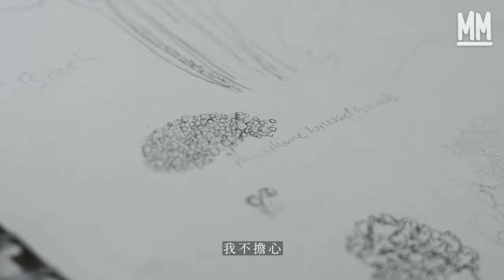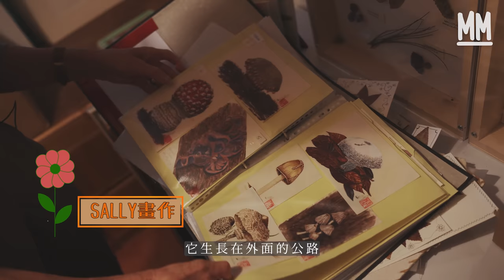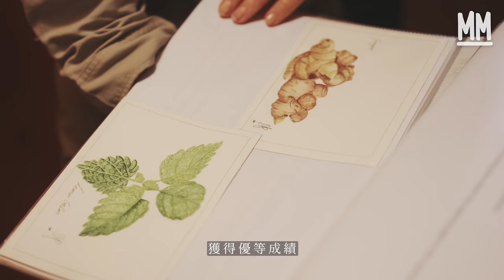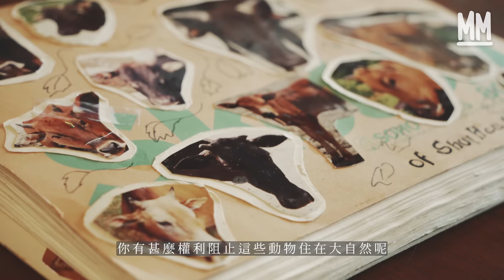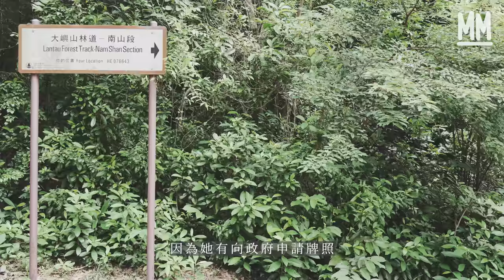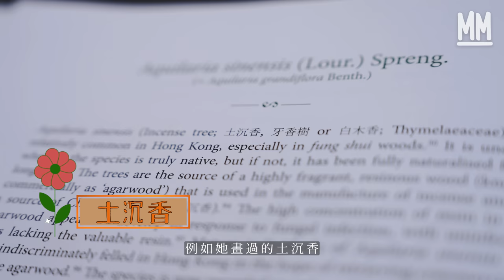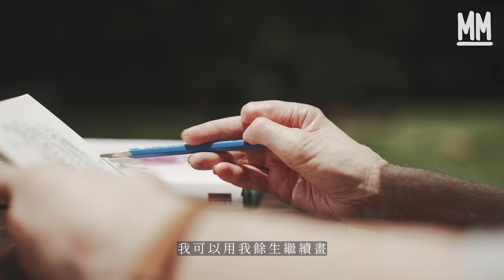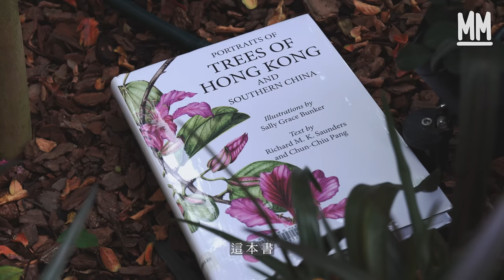MM｜英國王室都收過！梅窩初代英國移民 居半山小英倫 13年間日用7小時手繪香港植物 英王查理斯回信：「Thank You！」花園自製迷你鐵路世界｜700萬種生活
MM 700萬種生活 // 英國王室都收過！梅窩初代英國移民 居半山小英倫 13年間日用7小時手繪香港植物 英王查理斯回信：「Thank You！」花園自製迷你鐵路世界

你可曾留意過，自己家樓下那棵樹，是甚麼品種嗎？平日行山的時候，你會看看身旁的樹嗎？
今集的主角花了十幾年時間，把這些似乎無人問津的香港樹木，一筆筆地畫下來。

█ 大嶼山初代英國移民

今年73歲的Sally來至英國，在1970年代跟隨丈夫Bob，帶著兩個兒子來到香港工作。他們原來被安排住進港島半山，但Sally覺得那裡始終不是自己的家，便在香港尋覓歸處，最終落腳大嶼山。Sally憶述，當時要去梅窩，要先去坪洲乘船到愉景灣，走過山路才能到達。當年的梅窩還是一片荒蕪，她跟身旁的Bob說：「終有一天，我會到這裡居住。」

那時候大嶼山只有零丁幾個外國移民，會講英文的人都沒幾個。Sally卻覺得溝通不是問題，她在山上興建自己三層村屋的家，請來幫忙的工人都是一個個香港本地魁梧大叔。房子建好後，她辦了一個派對慰勞他們，她還保存了一本相簿，記錄了當年建屋和那些大叔的樣子。

█ 建樹梅窩：保育大嶼山牛、建立英文幼兒園

初期她一住進水口，便被一群群大嶼山牛吸引了。她閒時會坐在石頭上看這些牛的活動，並為牠們改名，「這隻是Gertrude，這是Alfred……」她現在還記得牠們的名字。後來有梅窩村民覺得牛為他們帶來滋擾，想減低牠們的數量。她決定要成立保育大嶼山牛的組織，希望居民能跟牛和平共處。「你有甚麼權利阻止這些動物住在大自然呢，我們人類才是阻礙牠們的人，牠們不是。」她成為了初代提倡保育大嶼山牛的發起人，當時大嶼山的街坊和政府人員都叫她The Cow Lady（牛女士）。

除此之外，她還在當年像農村般的梅窩，創立了第一間英文幼稚園。她憶述，一次她經過一間幼兒園時，發現裡面一點聲音都沒有，小朋友都在沉悶地獨自玩樂高。「他們應該要到外面跑跑跳跳。」她猛然了解到這裡的教育文化，萌生了改善梅窩幼兒教育的想法。自此她著手籌辦自己的英文幼兒園，為當地的「牛屎仔」小朋友提供英語教育。她加入了很多戶外學習的元素，鼓勵小朋友走進大自然。她講述著自己的教育理念，現在幼兒園已傳給下一任校長。

█ 退休後潛心手繪香港樹木

Sally平日愛在大嶼山行山，她留意到，香港亞熱帶氣候下有許多美麗的原生樹木，但卻無人留意。原生樹木指的是，它在這個地區的分佈純粹是自然演化造成的，沒有人為引入的因素夾雜其中。「香港有390種原生樹木，英國只有43種。」退休後，她便開始自學植物繪畫（Botanical Art）。

植物繪畫是科學與藝術的混合體。由花瓣數目、花苞解剖圖，到葉的紋理和顏色，都要如實地呈現。除了視覺上美觀，它還是一種嚴謹的植物學紀錄。植物繪畫在香港比較少見，但在其他地區，例如英國其實是一門專業。Sally一開始自學繪畫，她遙距地完成了London School of Art的植物繪畫課程後，便在UK Society of Botanical Artists獲得優等成績。自此她成為了香港少有的植物繪畫家，專注繪畫香港植物。

█ 日畫5－7小時 7年出一本書

幾年前，她與香港大學生物科學專家合作，花費7年時間出版了這本《Portraits of Trees of Hong Kong and Southern China》，在總共390種香港原生植物裡面，紀錄了109種。

每一幅植物繪畫都要囊括樹木一年四季的樣子，由花蕾的生長到開花結果，一幅畫要呈現整個花期，須時至少一年才完成。她一年最少會重複探訪一棵樹畫三次，由未開花等到開花。在準備出書的7年，她幾乎不敢放假。「有一年我看到一棵樹開花，但隔天我們出發去旅行了，當我回來時，那棵樹已被颱風吹倒了，所以我要再等它一年後開花。」她要研究同一棵樹大約五塊樹葉，從有差異的葉子中歸納出樹葉真正的樣子，再在紙上繪畫。她覺得照片只能片面的紀錄幾片葉子的外貌，未能客觀還原一棵樹的原貌，「植物繪畫永不會過時。」她這樣說。

除了樹木，她還會繪畫香港的花、菌類，還有蔬菜，自己花園的植物都是她的研究對象。「我可以一直畫，畫完那300多棵，我可以用我餘生繼續畫，我不介意。」她還把自己的書寄給了英王查理斯三世，她認為香港曾是英國殖民地，他應該要知道關於這裡的樹的事。

█ 樹木重要性

「沒有樹我們無法生存，人能生存在這裡是因為樹比我們更早存在，我們應該知道樹的重要性。」她覺得不知道樹的重要性的人，對大自然很無知。所以她想用植物繪畫，吸引其他人留意植物，她希望人們能了解更多樹的知識，更懂得感激和欣賞大自然。「這本書是要流傳永久的，這將會是香港的歷史紀錄，在100年內，這會變得重要。」

策劃：陳伊鈴
攝影：張志孟 許先煜 黃栢基
剪接：林亦
監製：陳慧敏